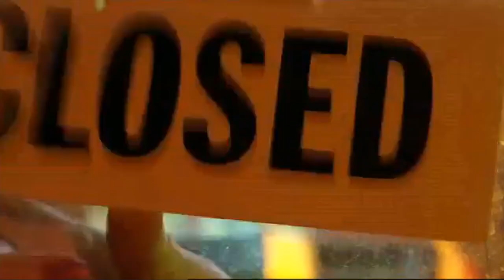Coronation Street: Les Battersby-Brown Scenes - Episode 972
Les asks Fiz if Cilla is having an affair. Fiz says she doesn't know basically. He spies on her in the chippy and confronts her, she just shoos him away with no answer. 22nd November 2006.